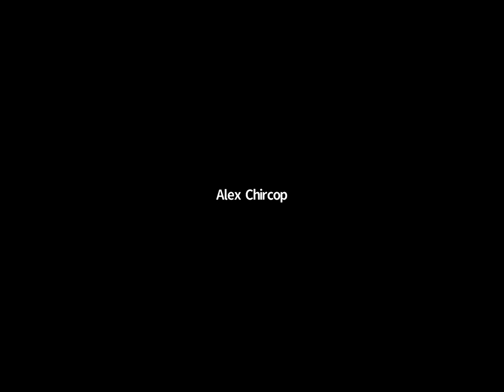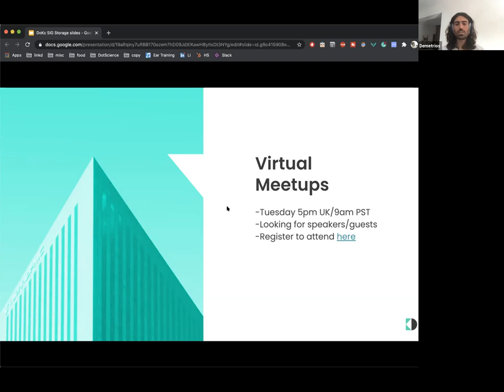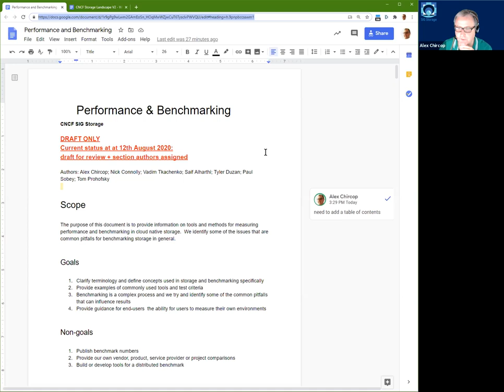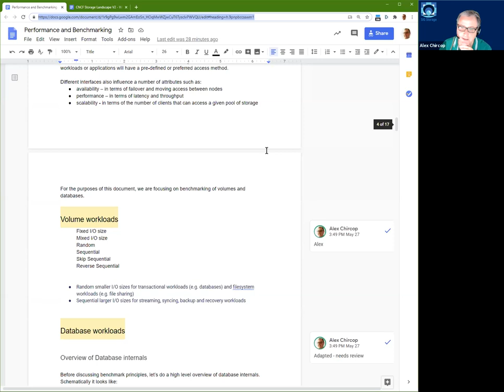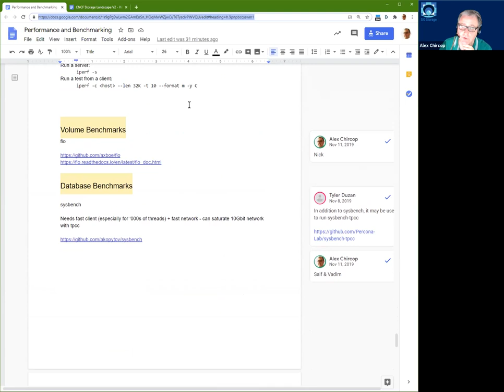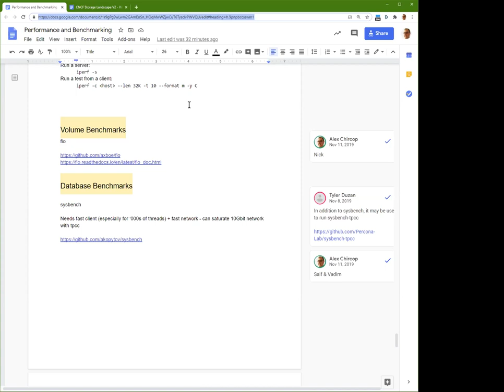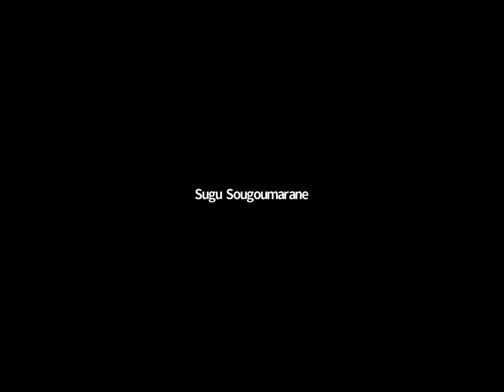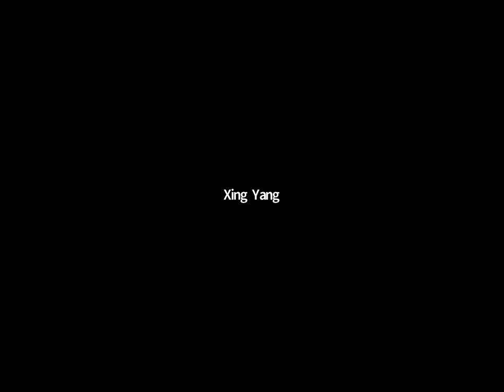CNCF SIG Storage Meeting 2020-08-12